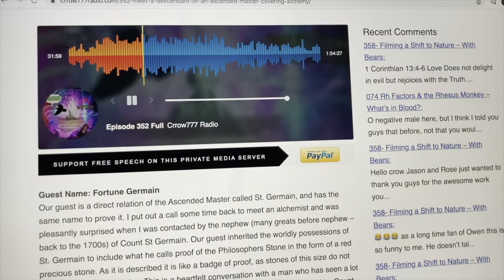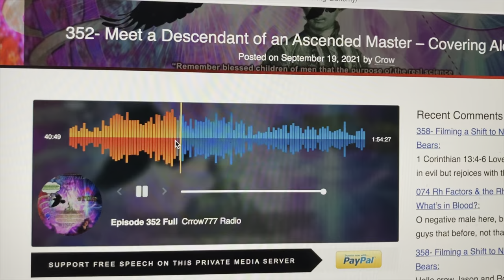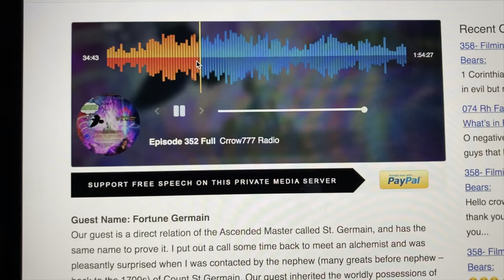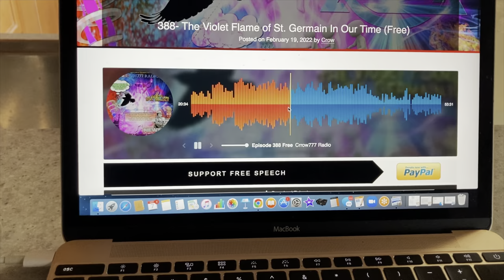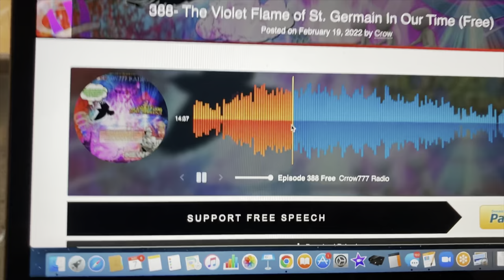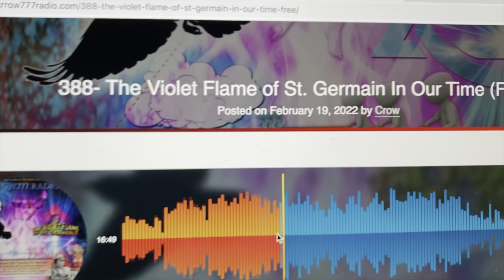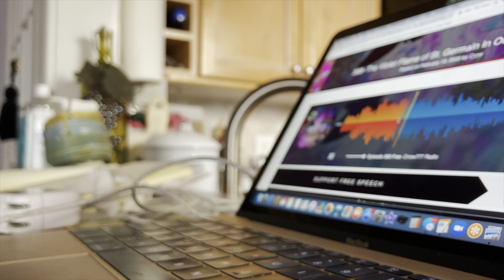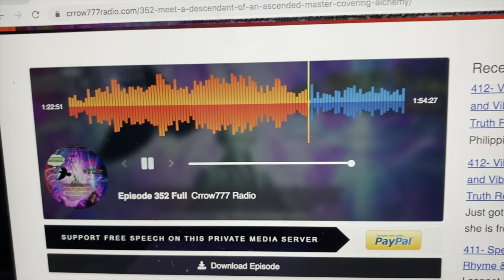Spiritual Alchemy Instruction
a la Fortune de St. Germain and Crrow777 radio